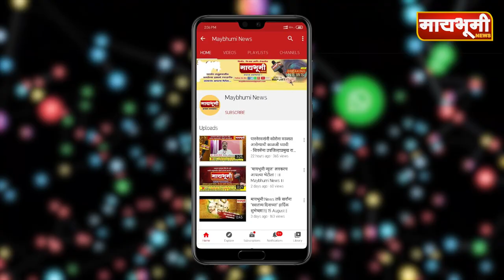चोंभूतमधील खांडेकर मळ्यातील पूलाचे सभापती काशिनाथ दाते यांचे हस्ते लोकार्पण...